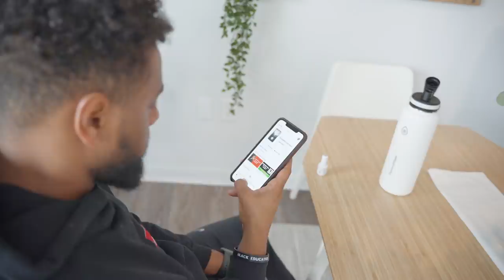My Realistic & Productive Morning Routine - 9-5 Work Day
Here is my morning routine for 2021 with a 9-5 job as a software developer.

Updated Desk Setup 2021
Work Laptop
Personal Laptop